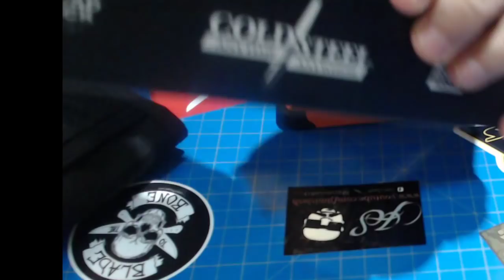4MAX PIFFLE SLOTS HERE!!!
I'll be doing a randomized choosing of the final ten slots for the customized Cold Steel 4Max.

Would you like to be on the PIF list? If you would like to be on the list, it's just a matter of sending your address.